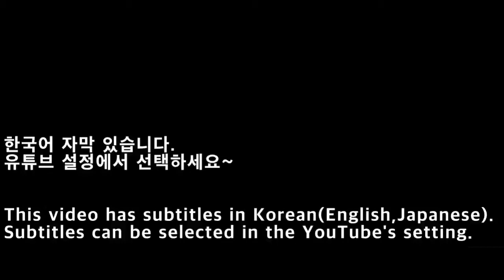[NGC]게임큐브 동물의 숲 e+ 토타케케(T.K.) 공연(10)-케케 파리/Animal Crossing Live(10)/どうぶつの森e+ とたけけ ライブ(10)-けけパリ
게임큐브 동물의 숲 e+ 토타케케(T.K.) 공연(10)

- 토타케케(Totakeke, T.K.) 라이브 공연
- 곡 제목 : 케케 파리(けけパリ)